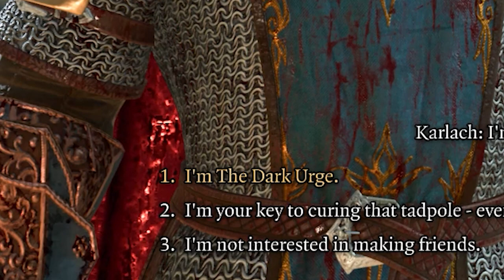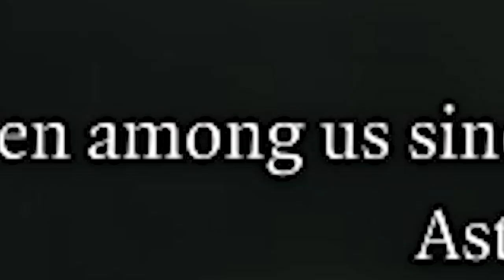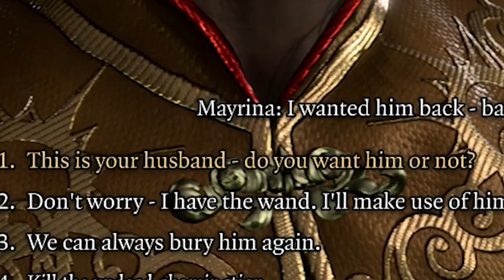Baldur's Gate 3 - Hags & Hyenas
In which Wan meets peak femininity, Glip delves into necromancy, Shivers discovers Spirit Guardians, and Crossfade finds references to the D&D module he runs for the other three.